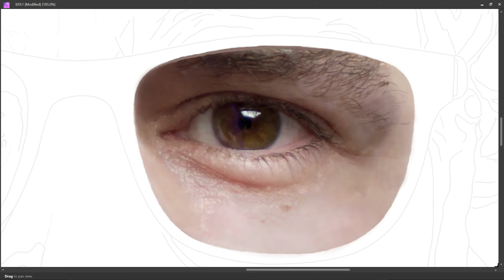PART 163 - RIGHT EYE || SELF PORTRAIT || DIGITAL PAINTING